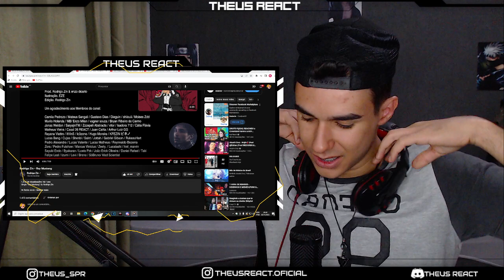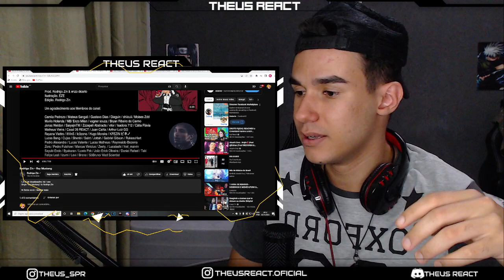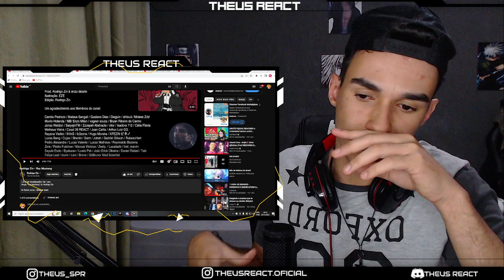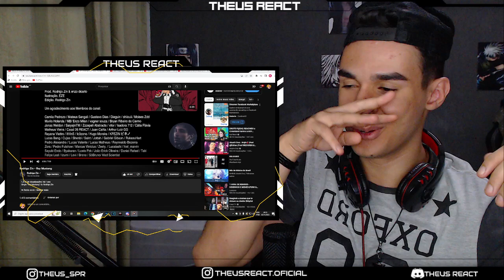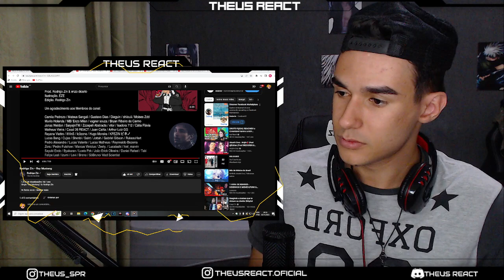REACT - Rodrigo Zin - Roy Mustang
LIVE AMANHÃ AS 19 HRS TERMINANDO SUPER ONZE - LINK A BAIXO

🔴THEUSUDO
Maico Sória
Gustavooo0010
skowzim 777
Scott Leonardo
JC | Nickforon Jean
Gabriel ALVES

🔵BRABISSIMO
SrSunx
Natsu05
Sr. Izroth
Mamoru Endo
Jaine_D_
SADÃO
Paulo Victor
kaike silva
Gabriel Torres

🟢BRABO
Alessandro Oliveira
Henrique Costa
VINI
Mystic
LAZARO FF
Gil.San ❤
Hyuga EDITS
Kraninlockpal
Bruno Montanholi
Yuri Silva
Daysuky
christian ferreira
Baka Dono
Douglas Porto
Simonz3ra
Psycho
STERBEM
-Scarlath y
JoãoVictor Guedes
Sr_Yutsu
Rafael Raed
Bruniel Félix
Flexzadaa
WodaH
luiz react
Tody Manin
Carlos Italo